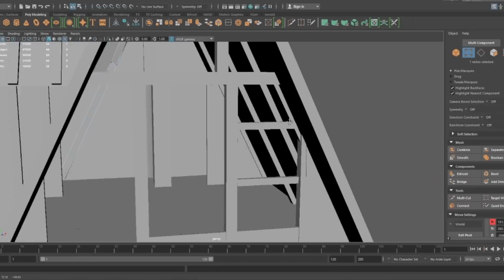Profissões do Futuro: GAMES!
Você que é apaixonado por jogos, já pensou em trabalhar na área?
Aqui na Mauá, você pode ser um(a) Engenheiro(a), Designer ou Administrador(a) e atuar no ramo! Conte com a infraestrutura e as atividades práticas de Jogos que só a Mauá oferece!
O professor de Engenharia de Computação da Mauá, Tiago Sanches, veio aqui para contar as oportunidades no segmento.